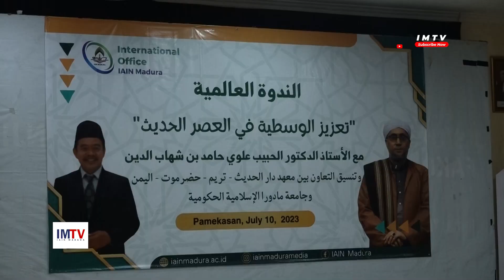InfoKampus - Penandatanganan MoU IAIN Madura Dengan Ma'had Darul Hadits Yaman